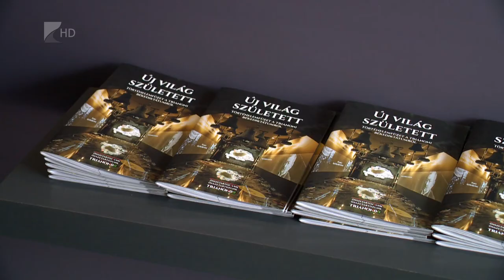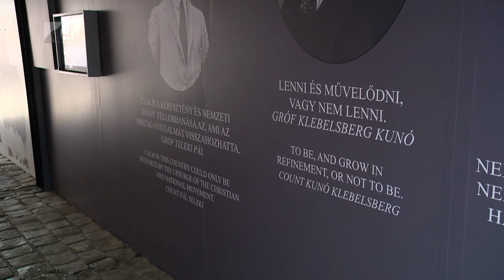Trianoni vándorkiállítás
A trianoni békediktámtomut és annak következményeit mutatja be az a vándorkiállítás, amely hétfőn érkezett Nyíregyházára. Az interaktív tárlat segít megérteni a magyarok első világháborús szerepét és az azt lezáró béke igazságtalanaságát. A kiállítás eredetileg a 2020-as centenáriumra készült, de a járvány miatt csak idén tudták elvinni országos körútra.